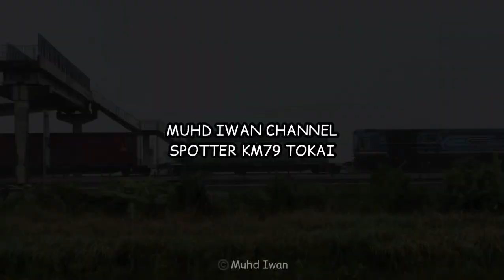14/07/2023 KTM Padang Besar, Alor Setar & Tokai Trainspotting.